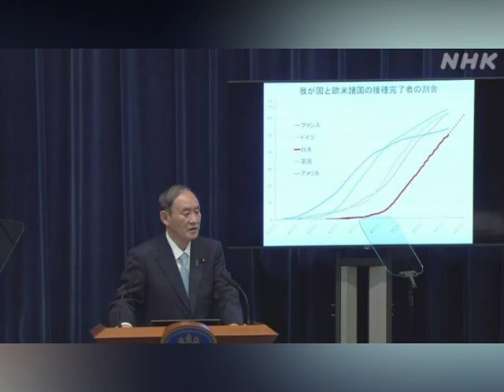再送-今後は感染対策と日常生活の両立に取り組む＝菅首相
- 菅義偉首相は２８日午後、衆院議院運営委員会で「医療体制の構築と感染防止、ワクチン接種の３本柱で対策を進めた。医療のひっ迫も改善が続いている」と説明し、「今後は感染対策と日常生活の両立に取り組む」との方針を示した。